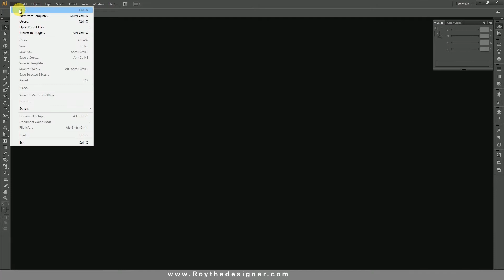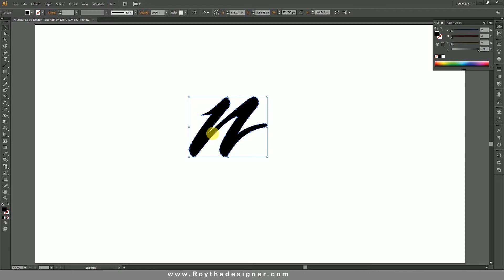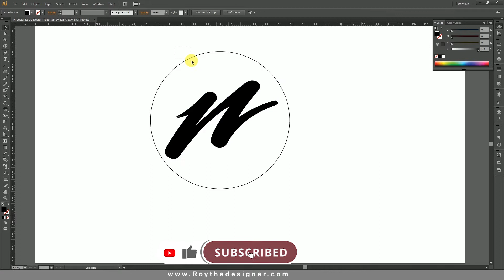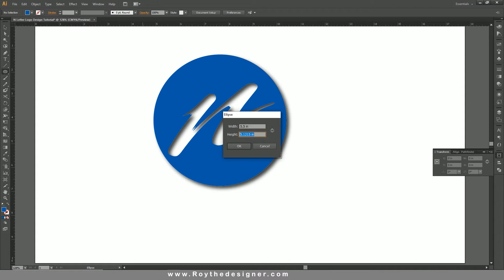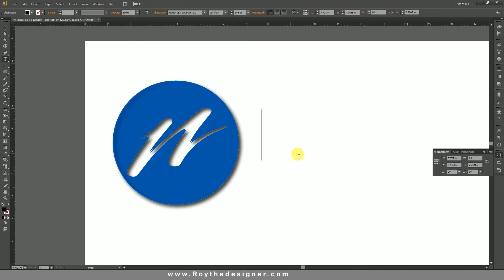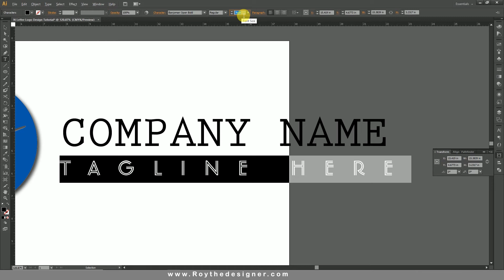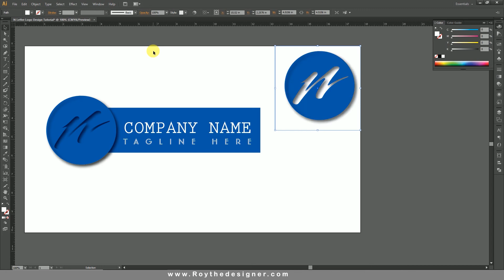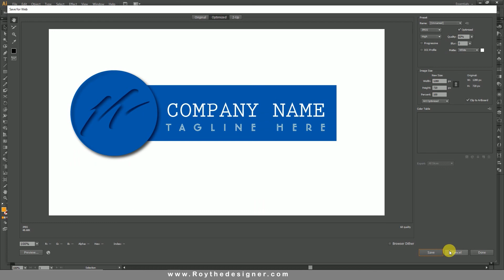Letter logo Design | How to Design a N Letter Logo in Illustrator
Hi! This Tutorial will show you How to Design A N Letter Logo in Adobe Illustrator.

More Designing Video Tutorials :
► Photo Manipulation
► Logo Design
► Photo Effects
► Photoshop Tips and Tricks
► Photoshop Effects
► Photo Editing
► Color Effects
► Blend & Retouching
► Photo Retouching
► Text Effects

​ @Adobe illustrator tutorials - How to Design a Logo